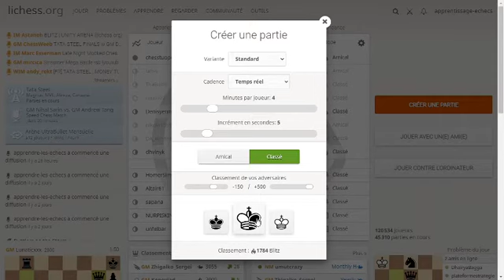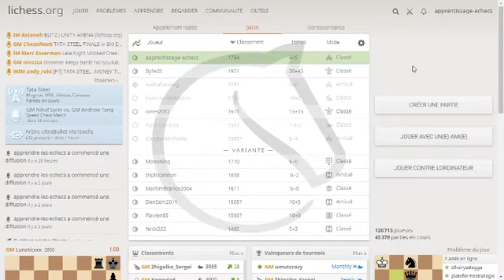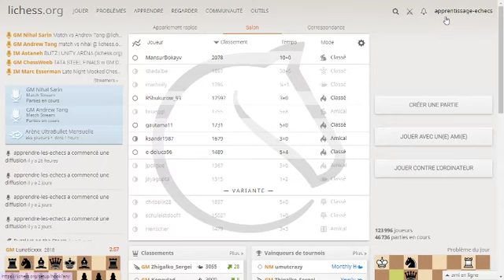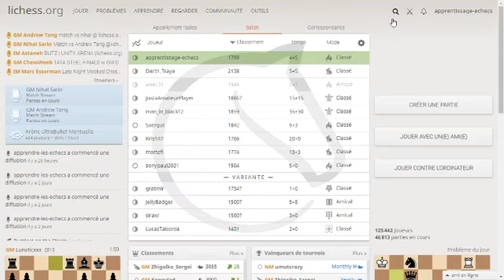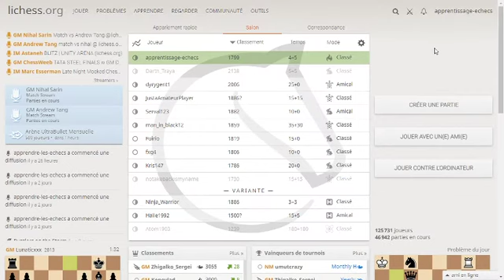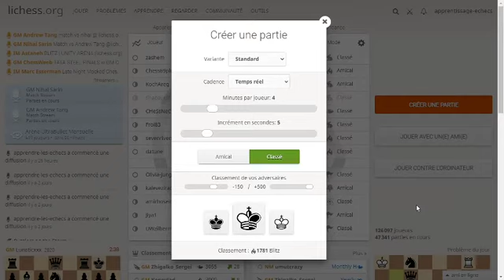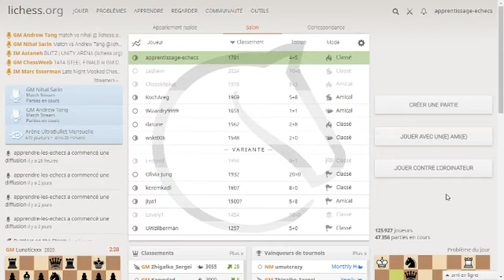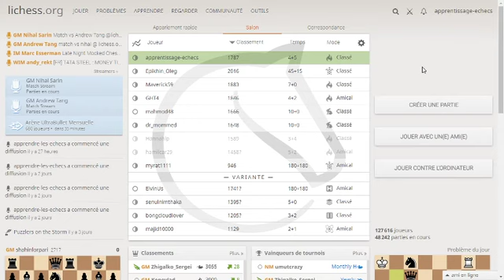objectif 1800 Elo en blitz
Gros combat avec des parties très tendus .On joue comme JOBAVA et CARLSEN